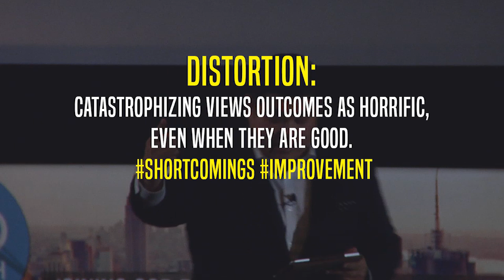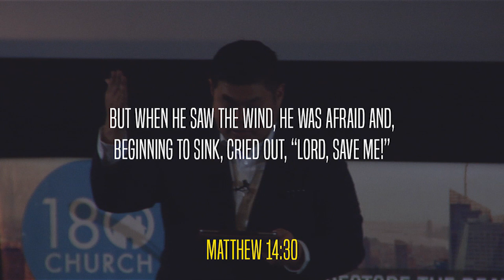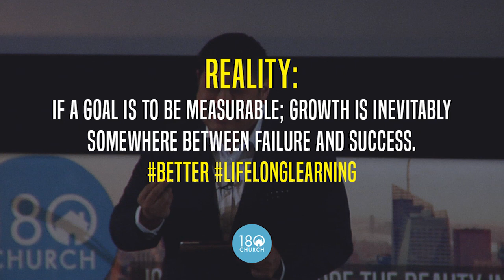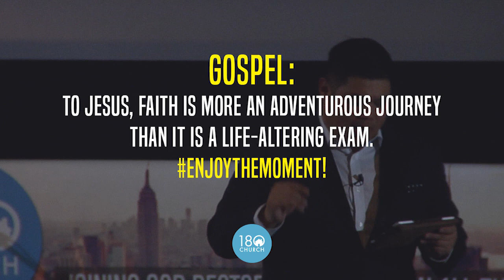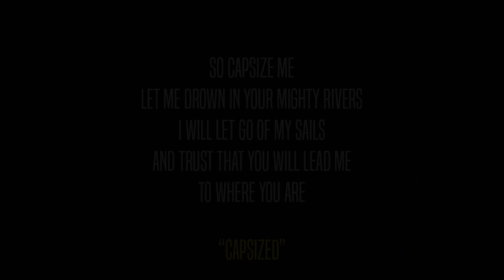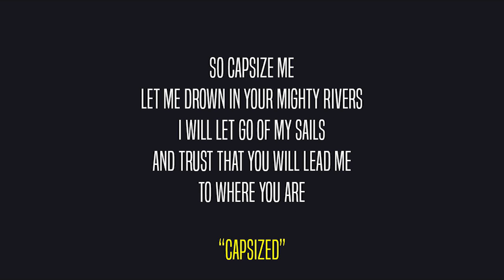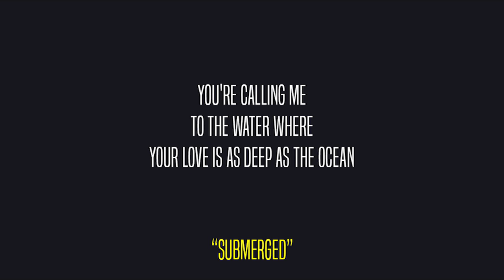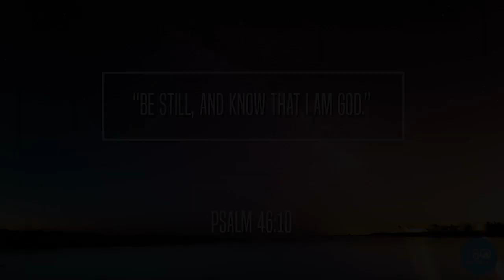Self-Talk: Catastrophic Thinking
The cognitive distortion of catastrophic thinking takes on the form of an "all or nothing" mentality where a single imperfection in any event or situation is hyperbolized as disastrous. This distortion places greater emphasis on the negatives and leaves no room for us to see the positives in reality. This often leaves us fatalistic and finds us anxiety-ridden and likely depressed. However, reality and the gospel message coincide beautifully in the growth of our lives and relationships and consider our process an adventurous journey of failures and successes rather than a life-altering exam.